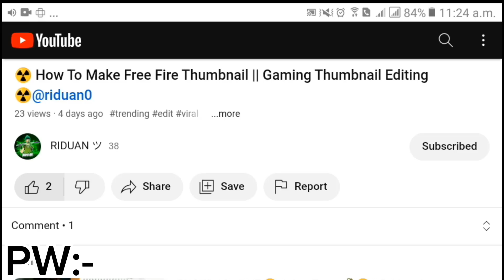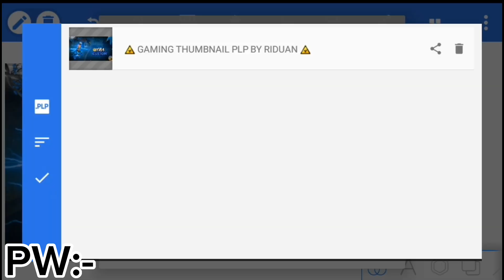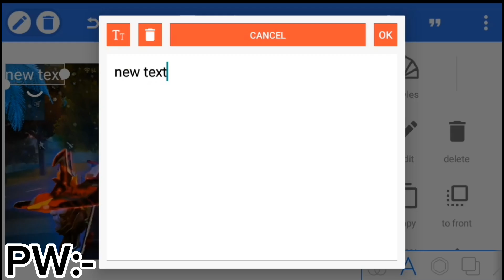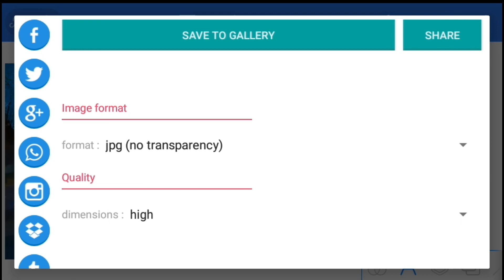[PLP] GAMING THUMBNAIL PACK || PIXELAB PLP BY RIDUAN || @riduan0 ​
❌ HOW TO MAKE GAMING THUMBNAIL LIKE THIS ❌

( File is password protect 🔒 )
❌  DON' COMMENT PASSWORD ❌

||____BACKGROUND MUSIC IN USE___||

|| __ APLICATION IN USE___________||